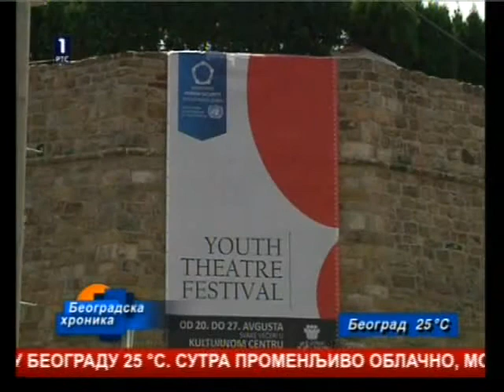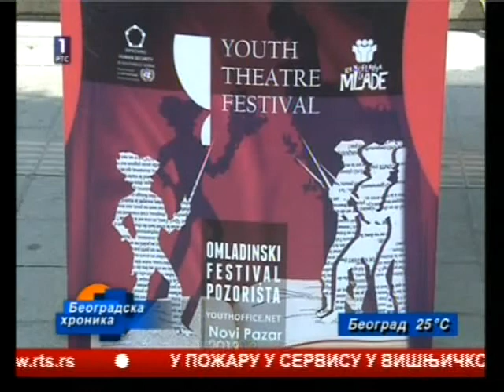SNAGA RAZLICITOSTI - RTS 1, Beogradska hronika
Juerg Staudenmann, zamenik Stalnog predstavnika UNDP Srbija - gostovanje povodom nedelje kulturnih manifestacija u Novom Pazaru, "SNAGA RAZLIČITOSTI", od 20. do 27. avgusta,  u okviru projekta "Unapređenje ljudske sigurnosti u Jugozapadnoj Srbiji".